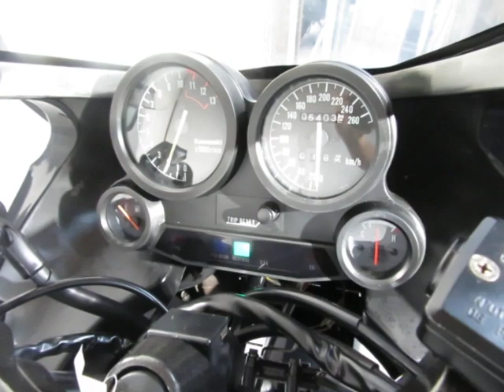KAWASAKI GPZ900R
■ヤフオク！